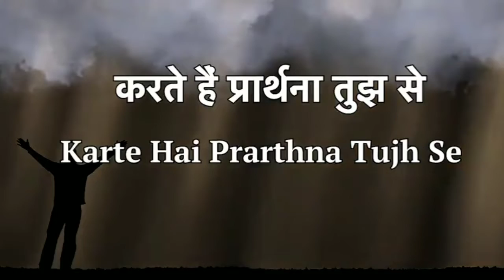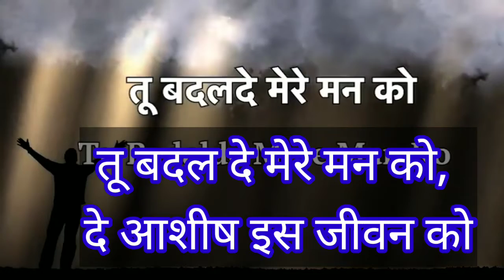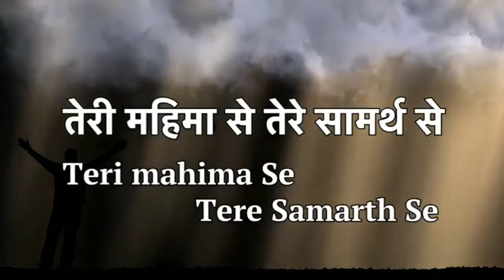aag barsade (karaoke)